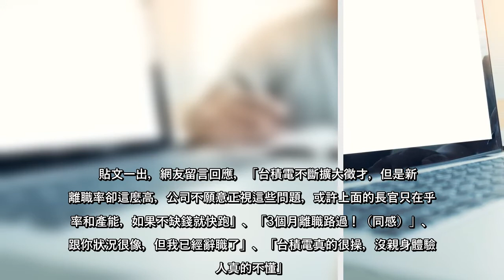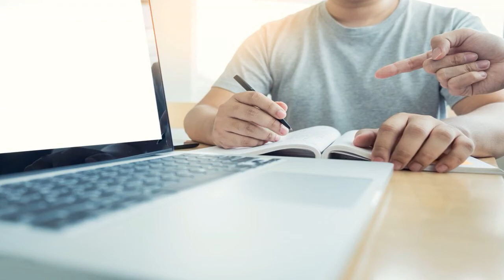晶圓代工龍頭「台積電」是不少人夢寐以求的公司，雖然薪資高但壓力也不小，對此有員工分享職場心路歷程，同時坦言待了3個月但已在找下份工作了。